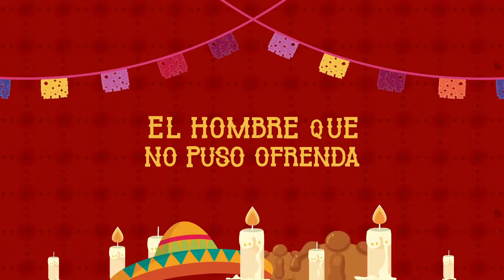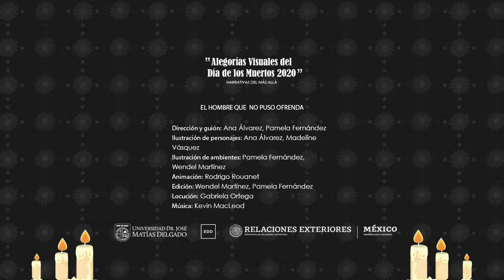El hombre que no creia😱😱😱🙊🙊🙊🙊🙊🙊🙊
Si no crees solo respeta  un saludo y sigueme✨✨✨🤗🤗🤗🤗❤️❤️❤️❤️